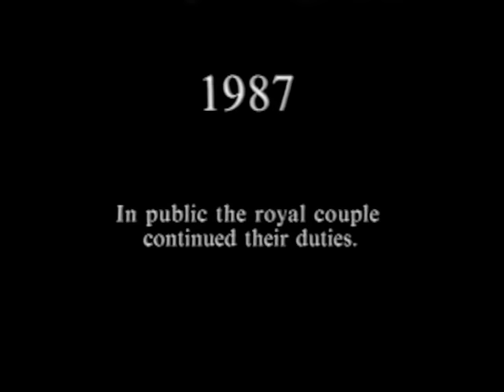Princess Diana amazing words about Camilla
there is three of us in this marriage ...